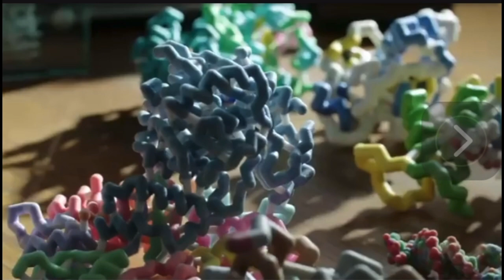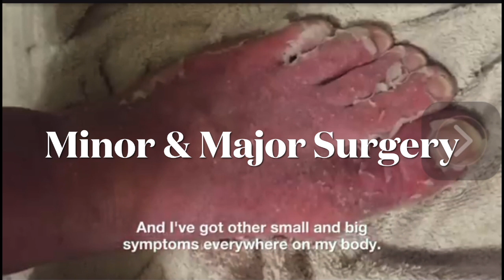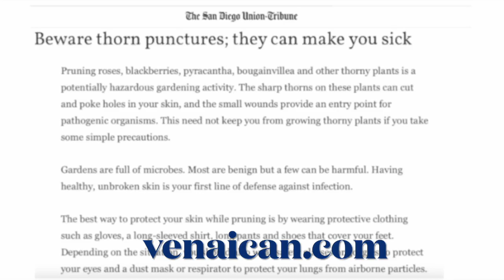Biggest Threat to Lives of Hospitalised Patients is Intravenous Cannulation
Intravenous cannulation is a frequently performed procedure in healthcare settings, which involves inserting a catheter into a patient's vein to administer fluids, medications, blood products, and nutrition. This is now the commonest cause oof sepsis in hospitalised patients, resulting in death.

It is an essential part of medical care, it can be challenging due to the need for precision when inserting the catheter blindly, as well as the high frequency with which doctors and nurses must perform this task.

Unsuccessful cannulation and multiple punctures have been linked to antimicrobial-resistant infections, sepsis, prolonged hospitalisation, higher costs, and even death. A delay in obtaining a successful cannula insertion may lead to increased complications and mortality rates.

During the COVID-19 pandemic, 96% of hospitalised patients developed sepsis, multi-organ failure and death. This highlights the importance of using the best devices and techniques for safe and successful intravenous cannulation in future scenarios.

New Catheter Insertion Device

A catheter introducing device includes a holding mechanism for securing the cannula with an inserted needle and its protruding tip. The biassing arrangement is typically locked, but when released, it propels the cannula forwardly over the needle's tip. After successful placement of the cannula within the vein, the needle is withdrawn and enclosed in the plunger to prevent accidental needle stick injuries and exposure to blood-borne pathogens.

Some benefits include:

Improved success rate: The spring-loaded device can increase the likelihood of successful cannulation on the first attempt, which is beneficial for patient comfort and satisfaction while also decreasing procedure time and resource utilisation.

Reduced infection risk: The spring-loaded device's design minimises the contact between needle and skin, preventing bacteria from entering catheters through reinsertion.

A study compared two methods for ultrasound-guided radial artery cannulation, finding that the dynamic needle tip positioning technique - which utilises a spring-loaded device - had significantly lower rates of posterior wall punctures than the angle-distance method. Rear wall puncture is a risk factor for arterial infections and thrombosis.

Improved handling: The spring-loaded device can enhance the catheter system's ease of use and manoeuvrability by offering a consistent, controlled insertion force and depth.

The spring-loaded device was rated as having better handling by a majority of clinicians who used it, compared to the conventional device.

Cannula Introducer Designed To:

Minimise minimise the cost of manufacturing by utilising durable, easy-to-assemble materials and a simple design that reduces the number of components required, and production steps.

Last for a long time and can be stored under regular conditions without any special requirements. With our machine, you can significantly reduce your manufacturing costs by up to 30% compared to traditional catheter systems.

Decrease the amount of contaminated hospital waste produced during catheterisation procedures. The conventional system generates a significant amount of debris, including needles, syringes, gauze, gloves, and packaging materials that can lead to infections and environmental pollution. These wastes require proper disposal and management, which may be expensive and time-consuming. By using our device, you can reduce up to 50% of the waste volume compared to traditional systems.

Significantly improve the success rate and speed of catheterization procedures, which are critical in administering life-saving drugs or fluids. Studies have shown that our widget can increase the first-attempt success rate by up to 20% compared to conventional catheter systems, reducing procedure time by up to 10 minutes as well.

Reduce the time it takes to administer life-saving drugs or fluids to your patients, leading to improved survival and recovery outcomes.Helping healthcare professionals perform safer and more efficient catheterization procedures while minimizing the risk of needlestick injuries and infections.